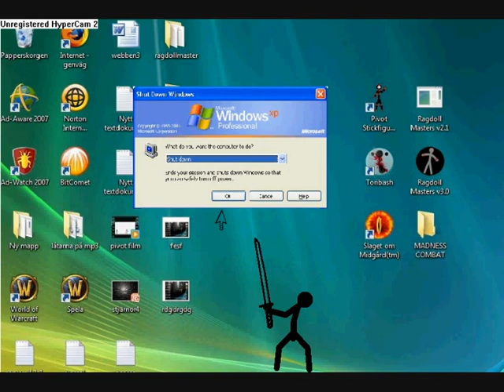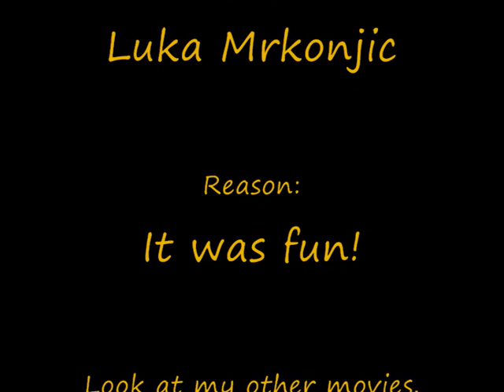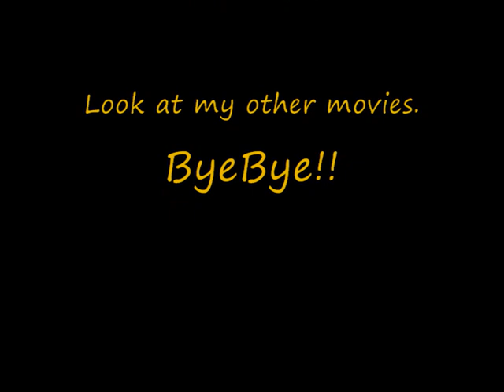This is some games i play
I play all sorts off games.
Like Cs source, Spore, WoW, FFOW and so on. Please comment.In the movie i play cs and wow...Music is this deaster..